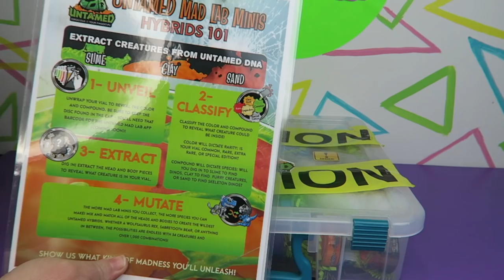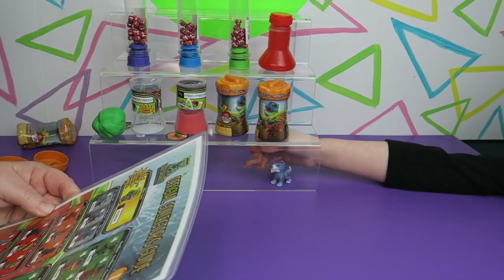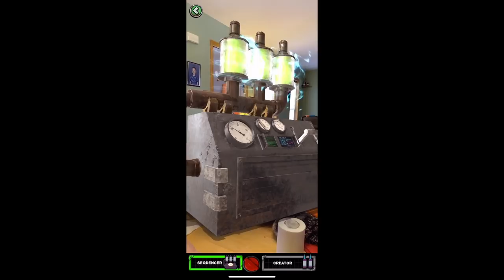Unleash the Madness! Mad Lab Untamed Minis!!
Items provided for free, for content creation purposes.

We take a look at the New Mad Lab Untamed Mini's by Wow Wee Toys, the creators of Fingerlings!